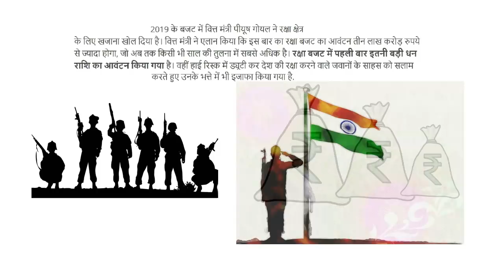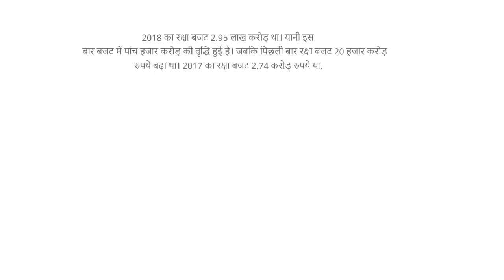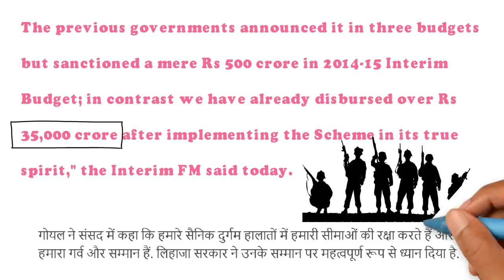सैनिकों के लिए Modi सरकार ने खोला ख़ज़ाने का पिटारा दुश्मनो की हुई बोलती बंद \ budget Rs 3 lakh crore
budget Rs 3 lakh crore
budget of over Rs 3 lakh crore
Presenting the Union Budget 2019, Interim Finance Minister Piyush Goyal
In our Election Manifesto, we had promised to implement One Rank One Pension (OROP). This was pending for the last 40 years and has been resolved by us. The previous governments announced it in three budgets but sanctioned a mere Rs 500 crore in 2014-15 Interim Budget; in contrast we have already disbursed over Rs 35,000 crore after implementing the Scheme in its true spirit

Sound Source